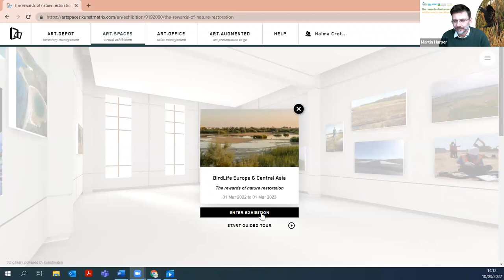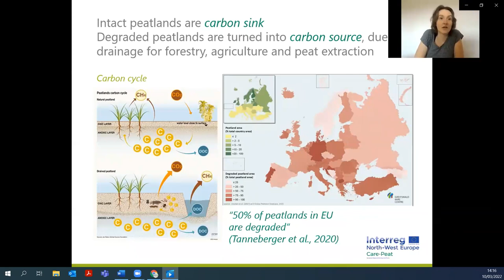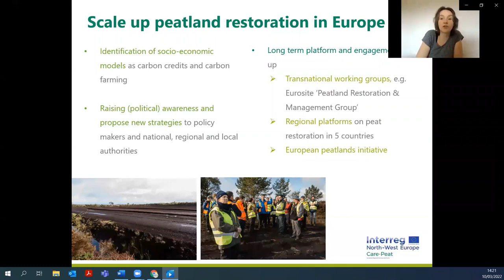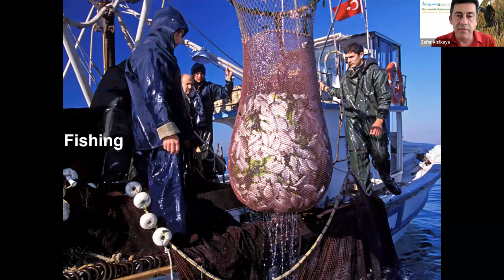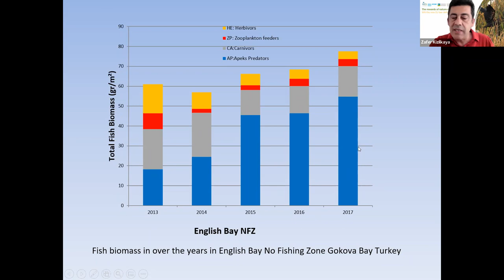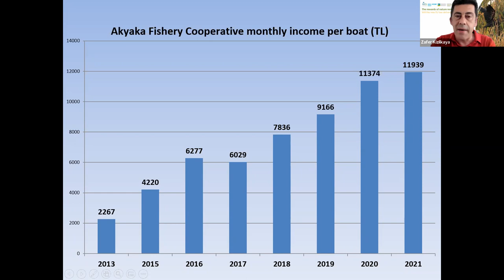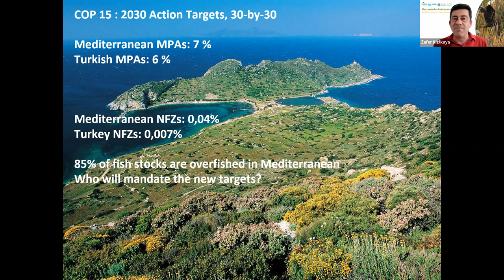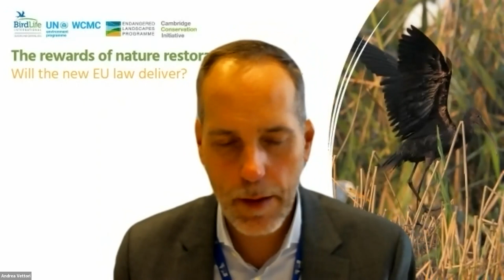The rewards of nature restoration: Will the new EU law deliver?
Passionate, committed people across Europe are restoring parts of Europe’s nature for us all. Their stories show that it’s possible to turn the tide on biodiversity loss and climate change, and that it’s already happening. See for yourself what nature restoration looks like on this event organised by BirdLife Europe, the Endangered Landscapes Programme and UNEP-WCMC.

You will hear from the very people who’ve done restoration on the ground, and see the fruit of their labour through a virtual photo exhibition. Ahead of the release of the EU Commission’s proposal for a Nature Restoration Law, you’ll be able to reflect, together with a panel of decision-makers and experts, on how this law can be a real game-changer for both the people and the nature of Europe, if it is done is the right way.

Speakers:
- Dr David Thomas, Programme Director Endangered Landscapes Programme Cambridge Conservation Initiative
- Katrien Wijns, Coordinator of the Care-Peat Project at Natuurpunt- Zafer Kizilkaya, President of the Mediterranean Conservation Society and manager of the Gökova Bay project
- Andrea Vettori, Member of Commissioner Sinkevičius cabinet in charge of the Biodiversity and Nature Protection portfolio
- Jutta Paulus, Member of the European Parliament, Shadow rapporteur for the Greens group on the Nature Restoration Law
- Evelyn Underwood, Head of Programme, Biodiversity and Ecosystems, Institute for European Environmental Policy (IEEP)- Sommer Ackerman, Environmental activist
- Ariel Brunner, Senior Head of Policy, BirdLife Europe & Central Asia

You can also have a look at the virtual exhibition on the Rewards of Nature Restoration (available until March 2023)